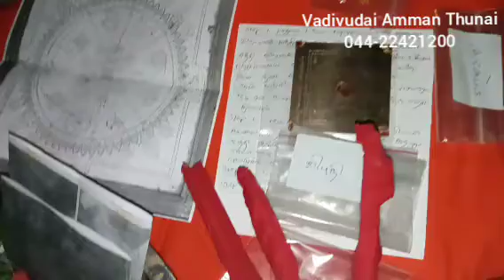வசிய பூஜை || CONTACT:☎️044-22421200